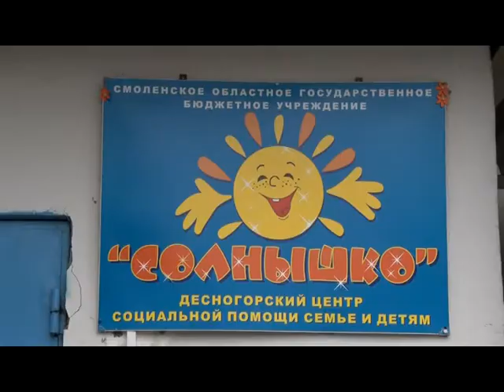Десна-ТВ: Открытая власть от 21.11.2017